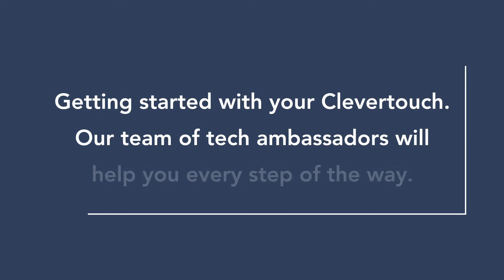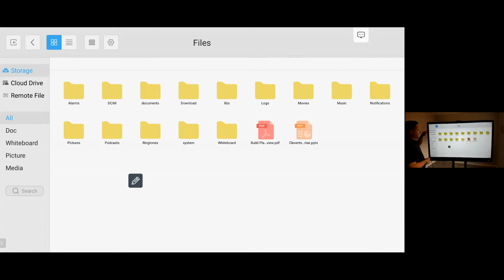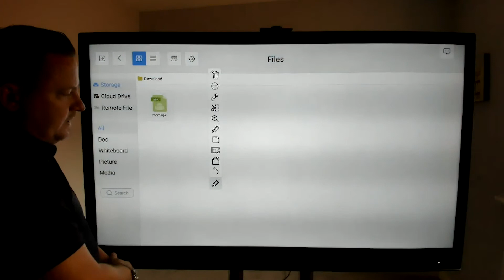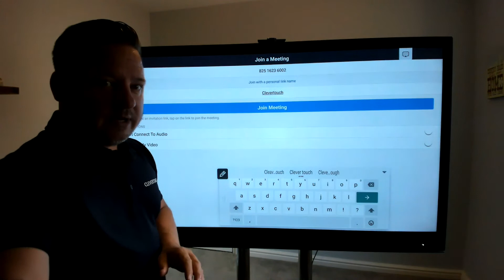Clevertouch | Using the Zoom App on your UX Pro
Connect with colleagues anywhere via the Zoom app.
Ash Helm explains how.